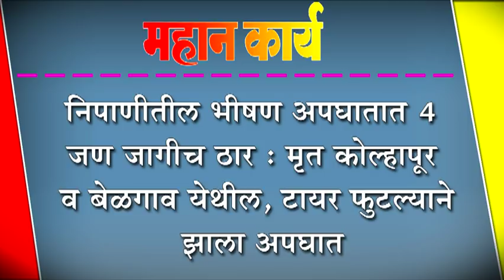निपाणीतील भीषण अपघातात ४ जण जागीच ठार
निपाणीतील भीषण अपघातात ४ जण जागीच ठार : मृत कोल्हापूर व बेळगाव येथील, टायर फुटल्याने झाला अपघात